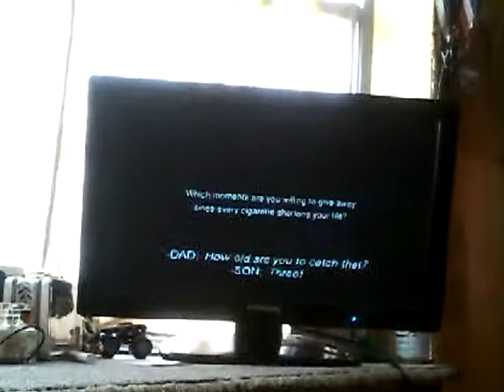PSA Commercial 2019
Taken from The Kid Who Would Be King 2019 DVD